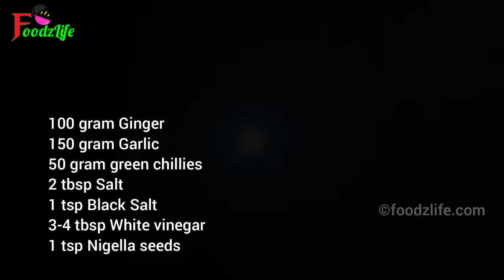लहसुन अदरक और मिर्च का अचार | Lahsun Adrak Mirchi ka achar | Garlic Ginger chilli pickle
Lahsun Adrak Mirchi ka achar Garlic Ginger chilli pickle लहसुन अदरक और मिर्च का अचार mirch achar banane ka tarika vidhi kaise banaye

Ingredientes
100 gram Ginger
150 gram Garlic
50 gram green chillies
2 tbsp Salt
1 tsp Black Salt
 3-4 tbsp White vinegar
1 tsp Nigella seeds
1 tsp Turmeric powder
1 tsp Kashmiri red chilli powder
1 tbsp Whole coriander seeds
 1 tbsp Fennel seeds
 1 tsp cumin seeds
1 tsp Fenugreek seeds
 4 tbsp Mustard oil

Achar recipes by FoodzLife

Happy cooking